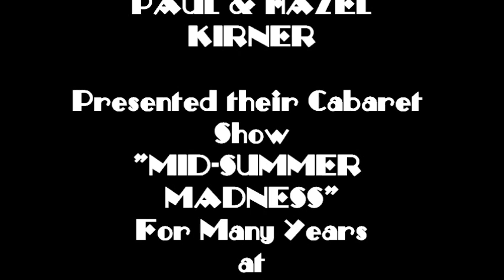ROBIN RICHMOND with LES & EDITH RAWLE - A VISIT TO "WURLITZER LODGE" NORTHOLT, MIDDLESEX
ROBIN RICHMOND hosts a visit to "WURLITZER LODGE"
in Northolt, Middlesex, the home of LES & EDITH RAWLE,
and we hear the combined organs of the Granada Wandsworth Road,
the West End Birmingham and the Ritz Richmond.
My late wife & I named our venue, "COMPTON LODGE" (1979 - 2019)
in honour of Les & Edith for their support and advice,
including the design of the "Bomb-Proof" Organ Chamber
at Compton Lodge in the Leicestershire Village of Sapcote.
We were delighted to present our Musical and Comedy Cabaret,
"Olde-Tyme Music Hall", "Odd-Job the Tramp" and
our "Tribute to Al Jolson", in August for many years
at Wurlitzer Lodge as a "Thank You".
Pretty well every professional organist from the UK,
and many from abroad gave shows at Wurlitzer Lodge
to the delight of the regular audience - Truly "Happy Days".